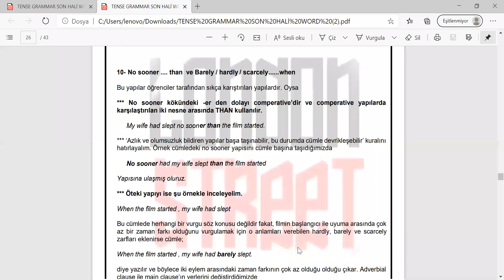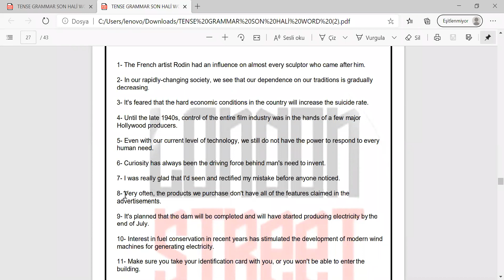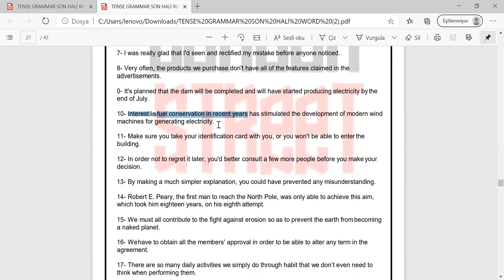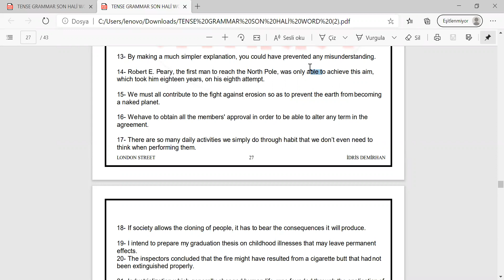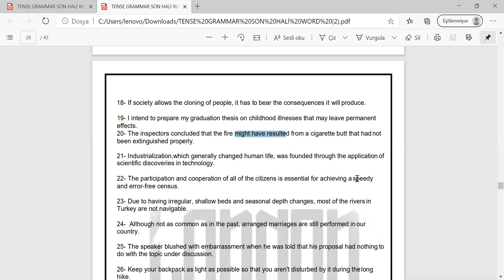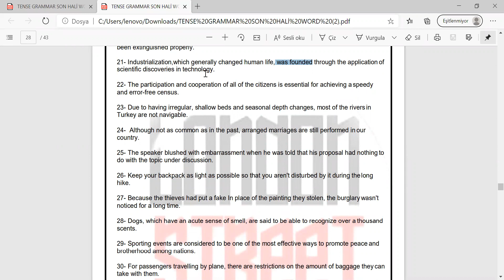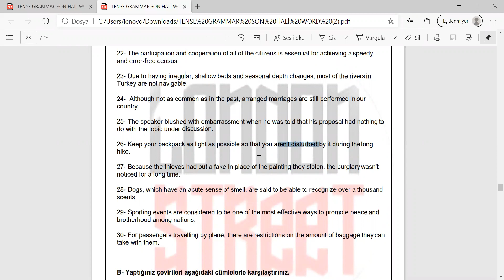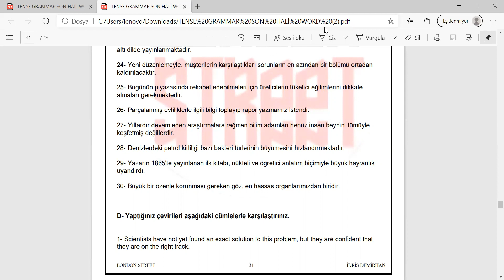tenses all in one(part 8)-cümle çevirileri